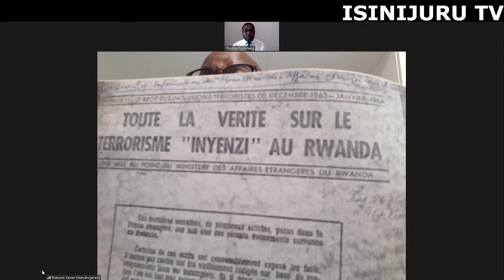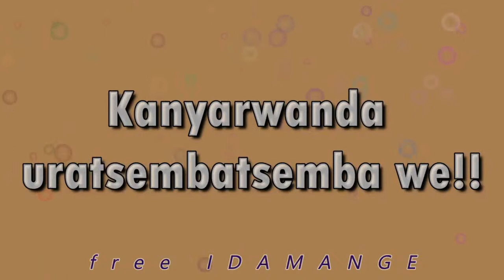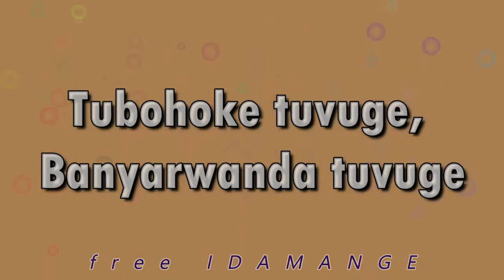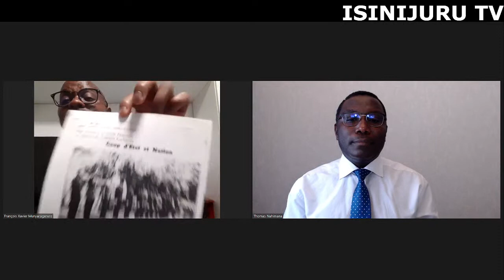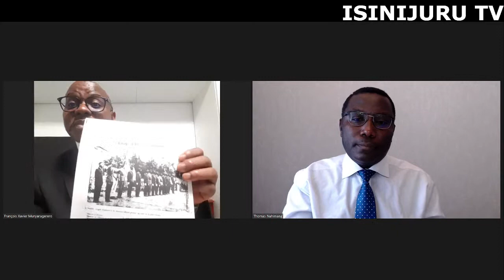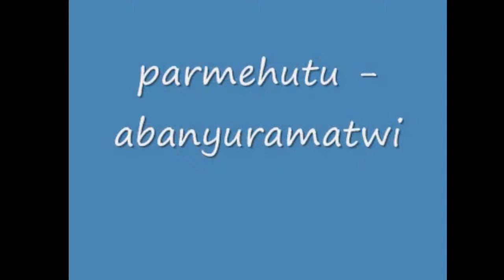12. GUCA MU ZIKO : PEREZIDA KAYIBANDA AHANGANA N'INYENZI ZUZUYE MU KARERE (1962-1967)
12. GUCA MU ZIKO : PEREZIDA KAYIBANDA AHANGANA N'INYENZI ZUZUYE MU KARERE (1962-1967)

Ni aho mu kanya, ku ISINIJURU TV.

______ INZIRA YO KWIYANDIKISHA MU ISHURI _________

______ INZIRA YO GUSABA PASIPORO _________

_______Gutera inkunga ISINIJURU TV___________

1. Ibigo byo kohereza amafaranga nka western union,worldremit, ...
2. Kohereza kuri konti ya banki direct (ibi byakorwa nababa iburayi)
 " Support _ Gutera inkunga Isinijuru TV"

IBAN:     FR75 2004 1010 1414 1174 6K03 587
BIC ou SWIFT:   PSSTFRPPROU